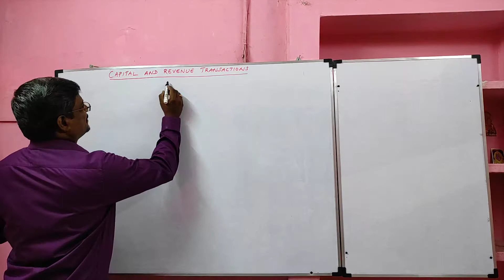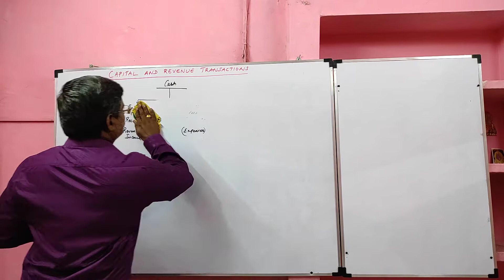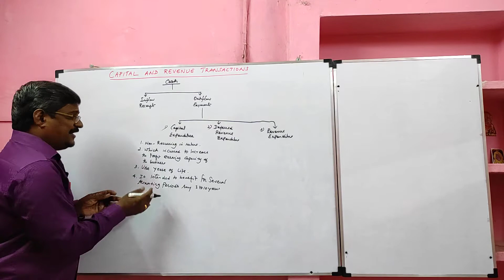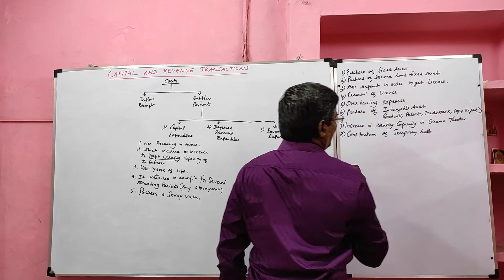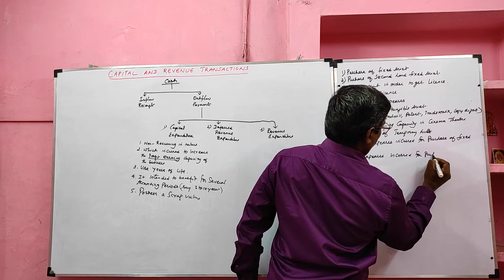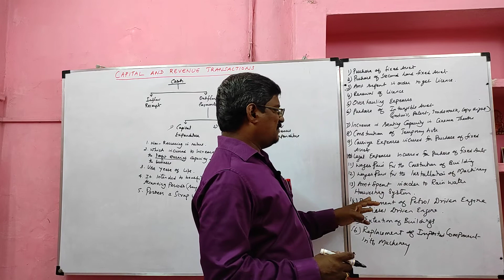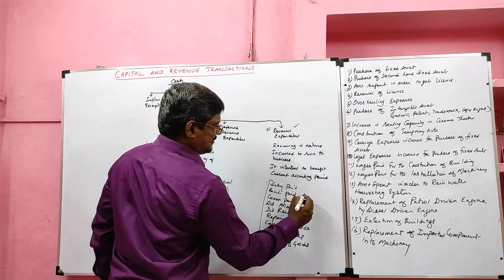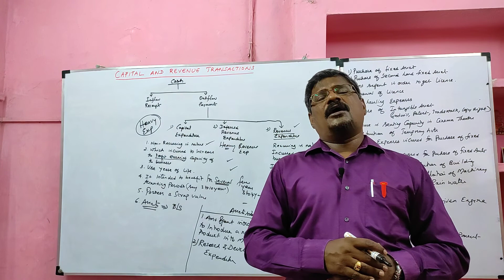Capital & Revenue Transactions Part 1 | Capital Expenditure | Deferred Revenue Expenditure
Capital v Revenue Transactions,
Going Concern Concept,
Accounting Period Concept,
Reasons for learning about Capital and Revenue Transactions,
Capital Transactions,
Revenue Transactions,
Capital Expenditure Meaning,
Deferred Revenue Expenditure Meaning,
Revenue Expenses Meaning,
Examples for Capital Expenditure,
Examples for Deferred Revenue Expenditure,
Examples for Revenue Expenditure,
Capital Receipts,
Revenue Receipts,
Capital Profit,
Revenue Profit,
Capital Loss,
Revenue Loss,
Accounting Tips,
KRISHNAN VENKATARAMAN,